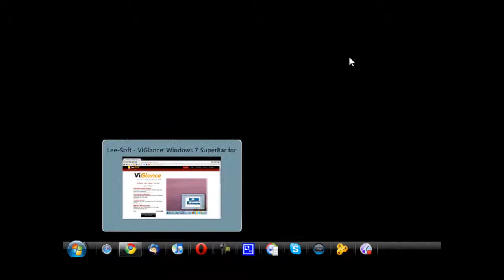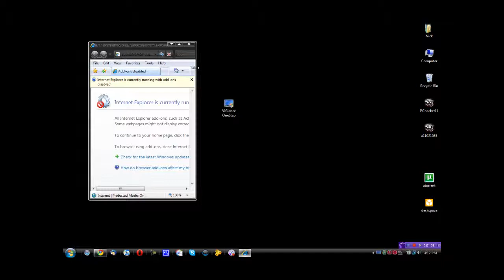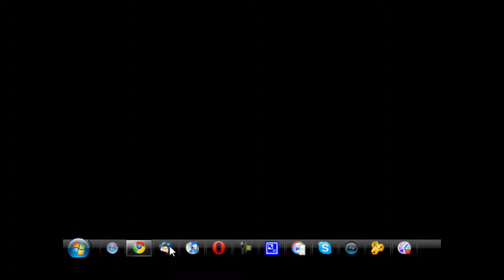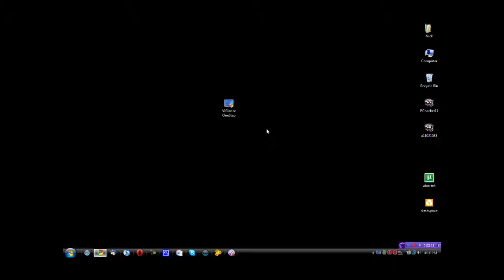how to get the windows 7 superbar for windows vista or xp